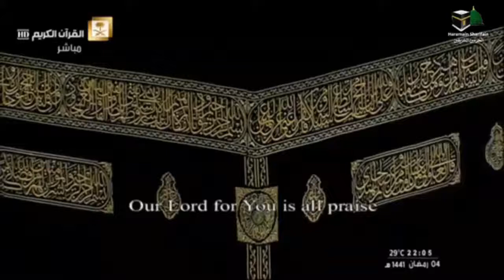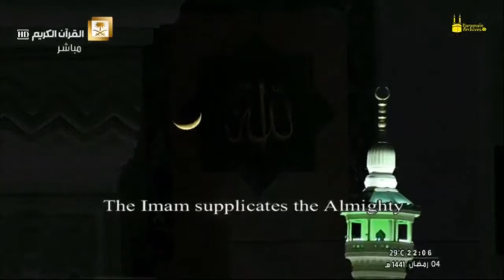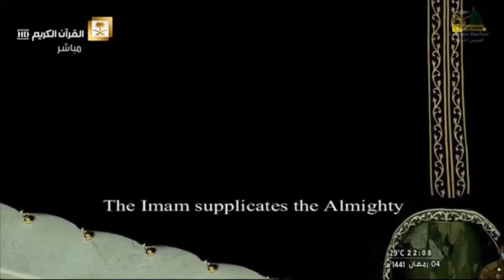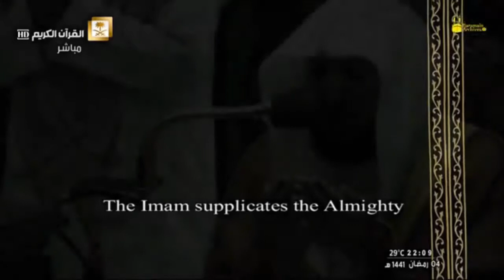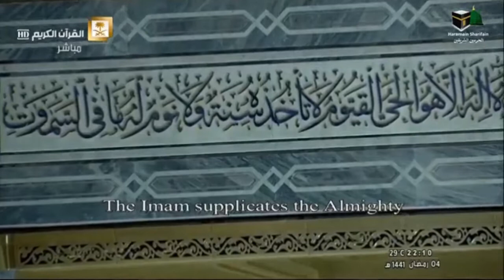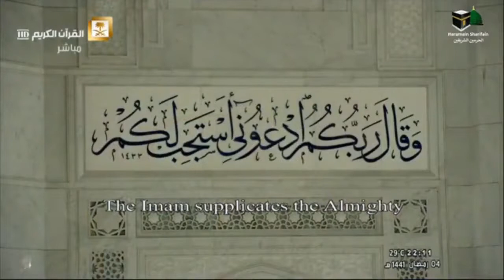Night 5 | Dua by Sheikh Maher Al Muaiqly, Masjid Al Haram, Makkah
"Indeed, the recitation of dawn is ever witnessed."

• 17:78

Ibn Rajab al-Ḥanbalī Raḥimahullāh said: “From the greatest of voluntary acts through which Allāh’s Love is earned, is reciting and pondering upon Qur’ān.”

● [مجموع الرسائل ٤/٨٧]